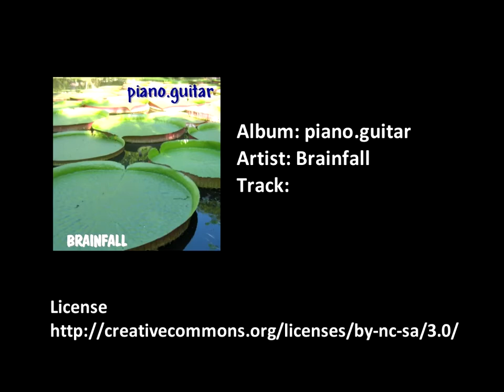2011-04-03 ferry to san francisco with the cho family.mp4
Ferry to San Francisco with the Cho family